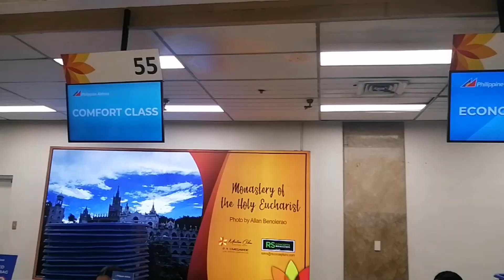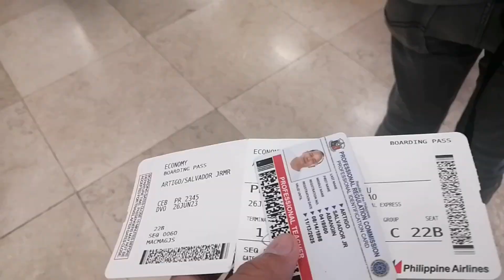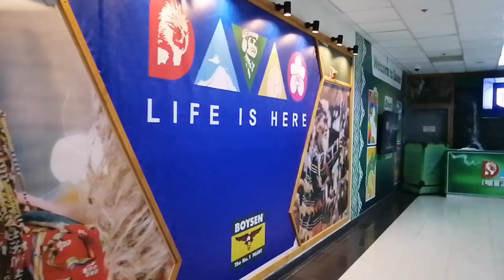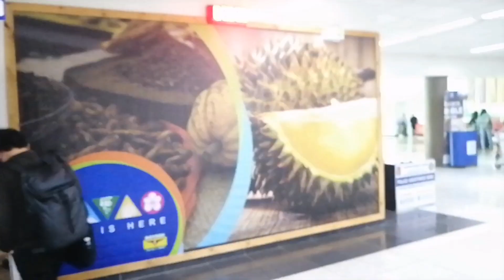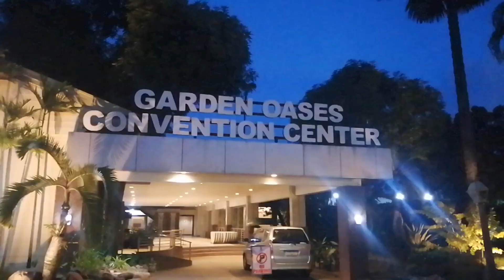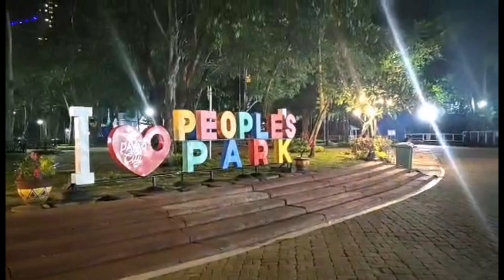Davao City travel work and play....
A travel for a week but limited time to roam around the city due to work bbut still have time to drop some of it during night.

Audio background is from Kinemaster free downloadable music file.